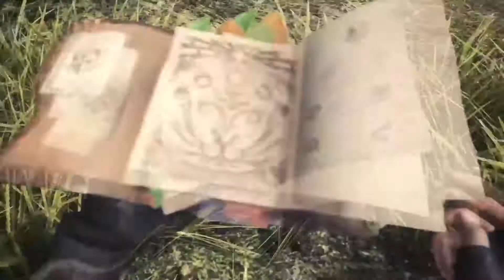Monster Hunter: World - Da Desi Review | One of the finest RPG?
►Monster Hunter: World Review in Urdu/Hindi◄
►► First worldwide release of Monster hunter game. Lets find out how it worked?

► Platforms: Xbox1 & PS4 (PC vers. not released yet)